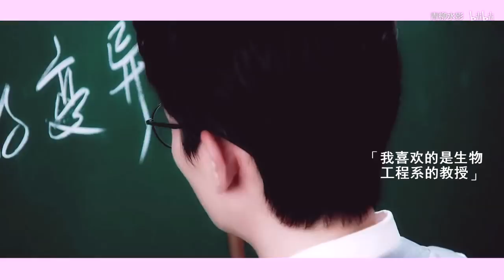【巍澜巍光AU】巍巍一笑很倾城（沈教授，网恋不？）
视频多语翻译贡献以开放，欢迎投喂各国字幕拯救不会中文的海外粉丝们，标题没标注[Sub]的都是还没有翻译的。